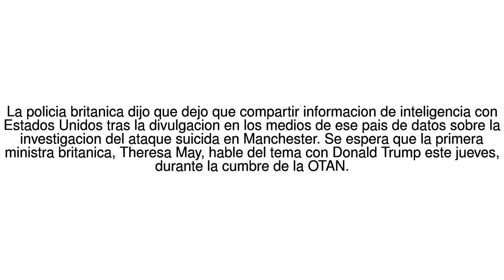Noticias del Mundo La furia de Reino Unido por la filtracion a la prensa ... 25/05/17